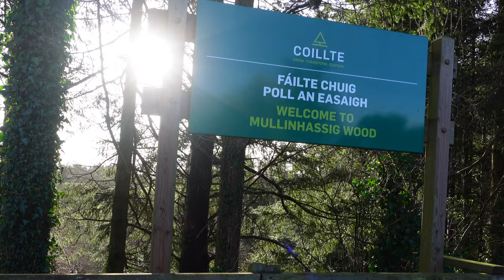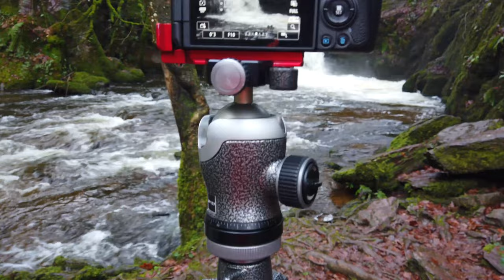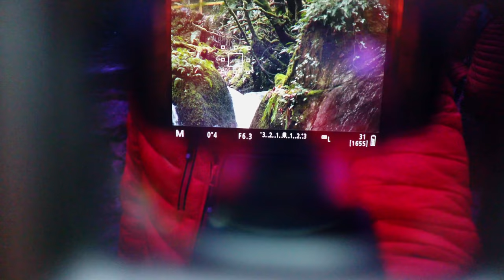Do This TRICK To Make Incredible Waterfall Photos That Will BLOW Your Mind!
Waterfall photography can be very rewarding however there is something that I recommend you try that will blow your mind!

It’s normally a pretty straightforward task of putting on the wide angle lens and capturing the bigger scene however by sticking only to your telephoto lens you can capture many scenes within the scene.

This approach will catapult your photography skills and ability to find more intimate compositions not only for this shoot but also for many others!
Join me as I try this approach at the stunning mullinhassig waterfall in Cork

Thanks for watching, if its your first time on the channel I would really appreciate a subscribe , it massively helps the channel, and of course a like and comment for good measure :-)

Lenses:
Canon 16-35mm F4 IS USM L
Canon 24-105mm F4 IS USM L
Canon 70-200mm F4 IS USM L
Canon 50mm F1.8
Sigma 160-600 Contemporary
Sigma 24-70 f2.8
Sigma 24-105 f4

Filters
NISI V7 Filter system

Tripods:
joby Gorillapod 3k Kit